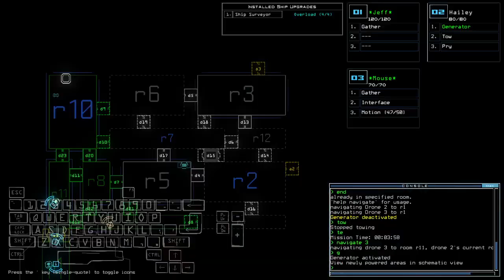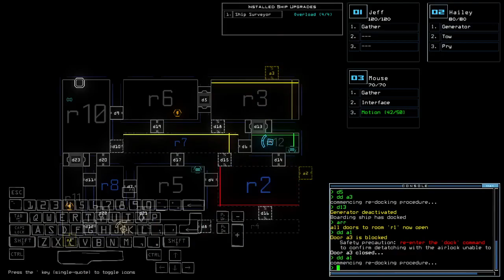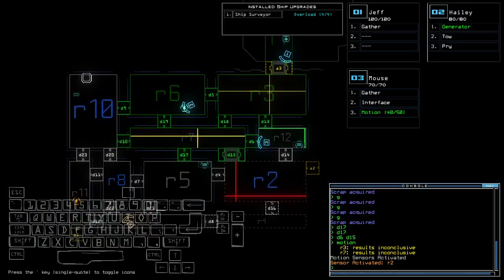Duskers Daily 30 Mar 2022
Thanks, mental block. Yay slightly better internet speed.